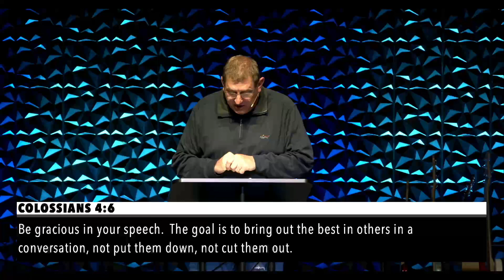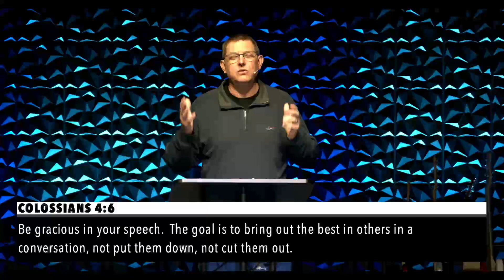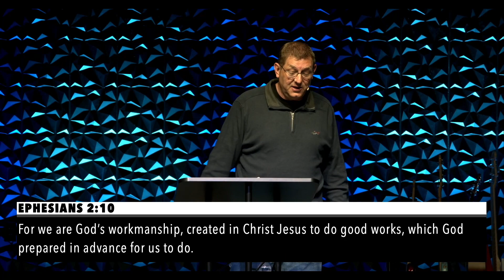Can You Overcome Low Self-Worth?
In this message, we will continue our series, “Overcoming,” and talk about how to overcome low self-worth with God’s help!